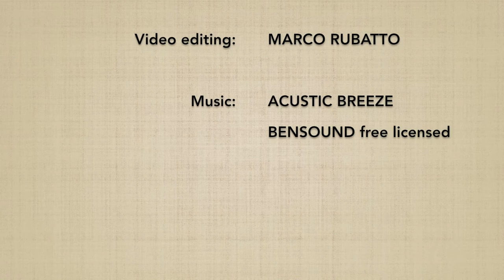Kosadori KAITEN NAGE (soto mawari) - Marco Rubatto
Forma di base (kihon) e fluida (ki no nagare) di "presa al polso opposto e proiezione rotatoria" (kosadori kaiten nage), forma con rotazione esterna (soto mawari)

Basic form (kihon) and fluid form (ki no nagare) of "opposite wrist grab and circolar throw" (kosadori kaiten nage), external rotation form (soto mawari)